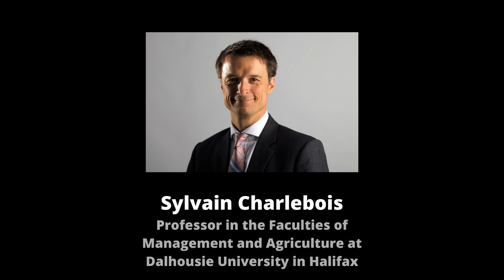Green Party of Canada (Halifax) Panel Discussion 2: COVID and the Climate Crisis (May 20, 2021)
On December May 20th, 2021, the Green Party of Canada Halifax Electoral District Association hosted an online expert panel discussion on COVID and the Climate Crisis. The event was moderated by Jo-Ann Roberts (former Deputy Leader of the Green Party of Canada and federal candidate for Victoria in 2015 and Halifax in 2019).

Expert panelists:

Lil MacPherson was born and raised in Nova Scotia. She is the founder and co-owner of The Wooden Monkey restaurants. Lil is a trained presenter for Al Gore's Climate Change Project and has attended United Nations Climate Change Conferences in Copenhagen, Cancun, and Paris.  She has traveled the world, from the Slow Food International Conference in Italy to a Chalice sponsor site in Africa but her passion remains on local issues concerning food security and sustainability, supporting Nova Scotia farmers.
Lil has been sharing her message from elementary schools to universities, private and government-sponsored conferences. She often says that the people she focuses her attention on most are the people that "Eat food".
One of her favorite things to do is retreat to her mountain farm and hop on her tractor.

Thomas Trappenberg earned a PhD in physics from Aachen University in Germany before settling in Nova Scotia in 1992 where he is now a professor of computer science at Dalhousie University with specialization in artificial intelligence and computational neuroscience. Thomas has co-founded several companies including ReelData that applies AI in aquaculture and Nexus Robotics that builds a weeding robot which won a major robotic farming competition in 2018. He is currently part of a major effort to build detailed habitat maps of the north Atlantic Ocean with the aim to record the effects of climate change in the oceans. Climate change has been a major concern of his since his father, a meteorologist, told him about the effects of temperature shifts over 40 years ago. Thomas ran as Green Party candidate in numerous provincial and federal elections since 2006, and was leader of the Green Party of Nova Scotia for 5 years. Besides scientific papers, Thomas authored numerous books, including two textbooks on computational neuroscience and machine learning, and a recent book on Green ideas called "Green means Go: Making Nova Scotia a Have Province" that was co-authored by the current interim leader of GPNS, Jessica Alexander.

Meghan Doucette is the Executive Director of the Halifax Cycling Coalition. She holds a Bachelor of Management with a major in Environment Sustainability and Society from Dalhousie University and a Master of Urban Planning from McGill University. A deep commitment to challenging inequitable structures in our society influences her work as an advocate for safe and affordable mobility options. Meghan works to build a city that allows all residents to access what they need, and travel safely using the transportation mode of their choice.

Dr. Sylvain Charlebois is a Professor in the Faculties of Management and Agriculture at Dalhousie University in Halifax. He is also the Senior Director of the Agri-food Analytics Lab, also located at Dalhousie University. He is as well the former Dean of the Faculty of Management at Dalhousie University. Known as “The Food Professor”, his current research interest lies in the broad area of food distribution, security and safety. He is one of the world’s most cited scholars in food supply chain management, food value chains and traceability.